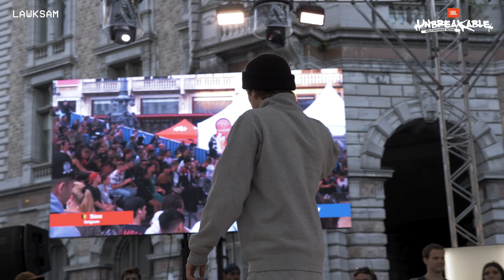JBL Unbreakable 2021 - 1vs1 Bboy Top 32 Sinx vs Nasty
Filmed & edited by: LawkSam